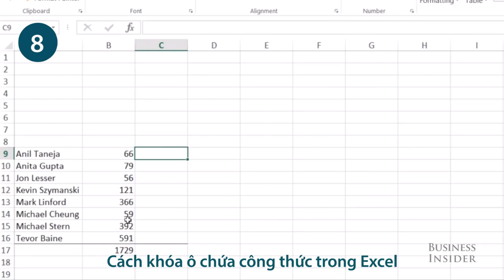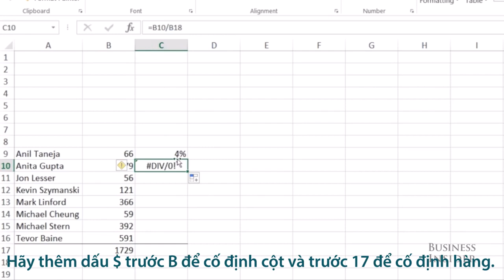Những phím tắt giúp bạn làm chủ Excel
Để chuyển nhanh sang sheet kế tiếp, bạn chỉ cần ấn Ctrl + Page Down.